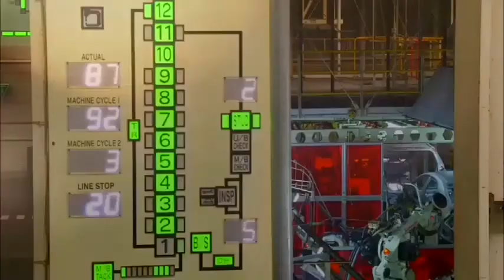Ülke bizim, vatan bizim, toprağında yatan bizim!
Saadet partisi 2018 seçim müziği